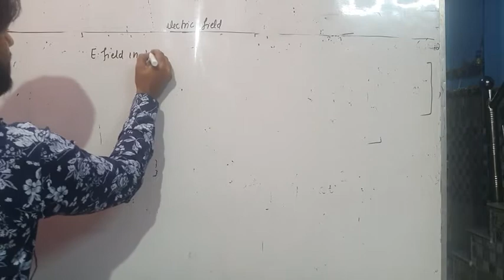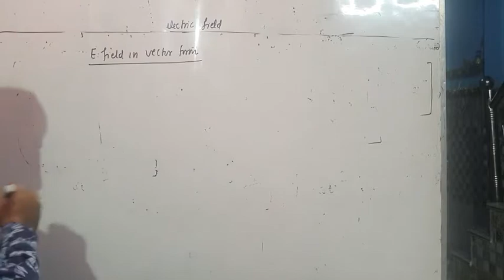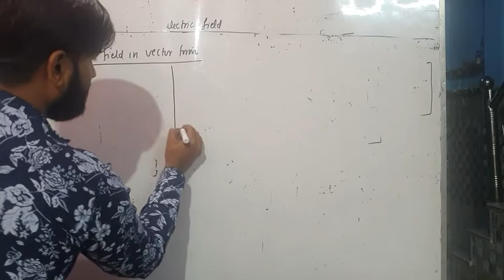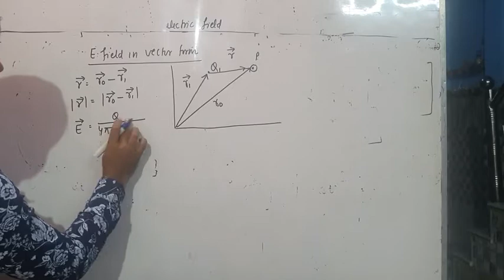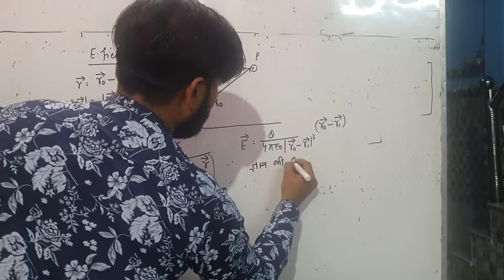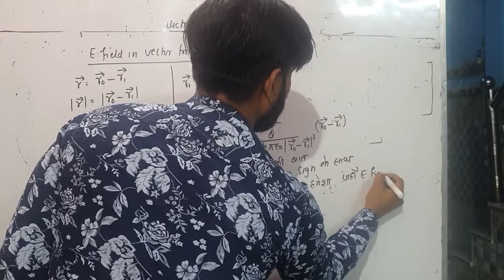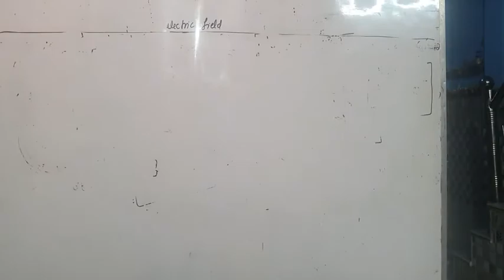16. Electric field in vector form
13. Electric field in vector form